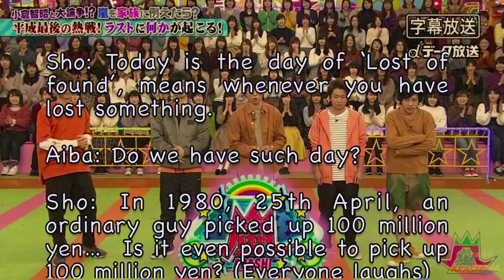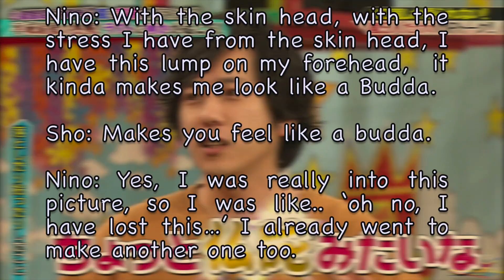20190425 VS Arashi Opening (Eng Sub)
The topic is around 'Lost and Found', it's really funny to see how Sho picked on Jun and the way Aiba telling his story.